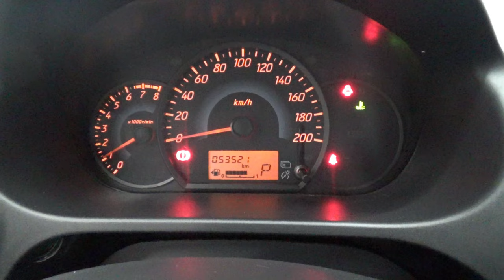Dodge / Attitude / 2017 - 14016